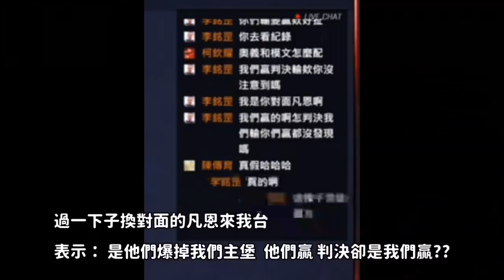傳說靈異事件!?平行時空? 玩傳說以來發生的最詭異事件【修分靈】傳說對決-Arena Of Valor